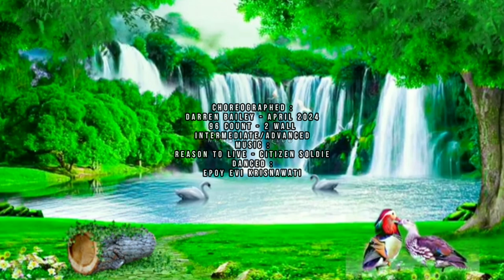Reason to Live - Line Dance||Choreo: Darren Bailey||April 2024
Reason to Live

96 Count - 2 Wall
Intermediate/Advanced Level
Choreographed :
Darren Bailey - April 2024

Thank you & Enjoy the dance